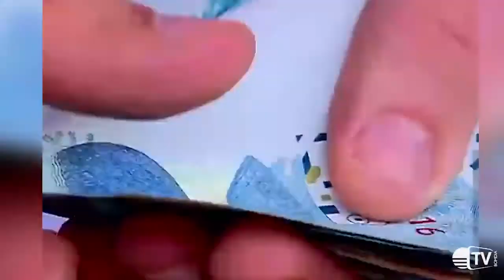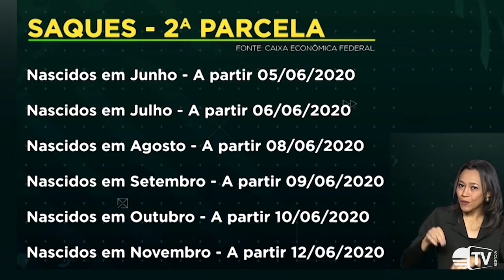Mais R$ 29 bilhões serão destinados para Saúde e Cidadania